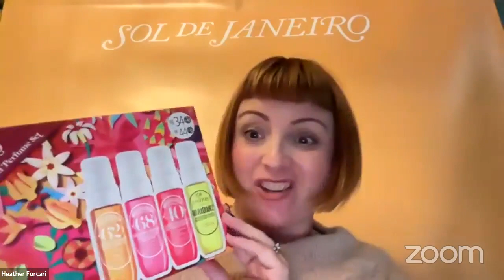Head-to-Toe Brazilian Beauty with Sol de Janeiro | Beauty Live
Join Sol de Janeiro Global Education Director, Heather Forcari, as she helps you discover head to toe Brazilian beauty. 💫